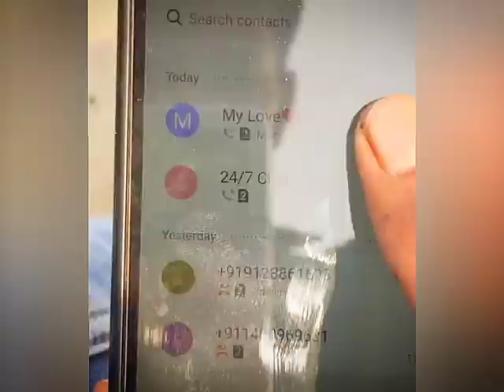real love story and real broken heart video 💔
टूटे हुए दिल का गाना उदास लोफी गाने |अलोन नाइट फीलिंग म्यूजिक|दिल को छू लेने वाला| बहुत ही भावुक कर देने वाला गाना

टूटा हुआ दिल

मूड खराब है

दुखी गीत

बेहद भावुक गाना